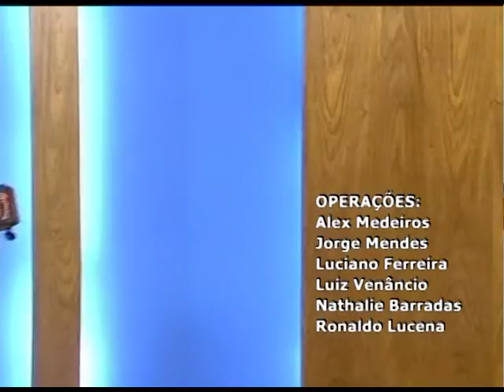Cabeça pra Cima - Novembro Laranja